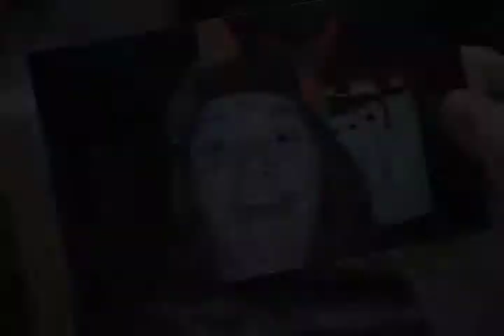VP Project 2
this is my second video production project. An alternate version will be uploaded with music and bloopers, so check it out ;)